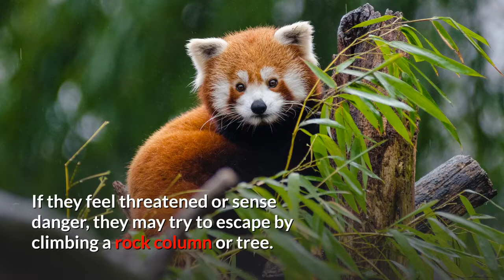Red Panda Description, Characteristics and Facts!